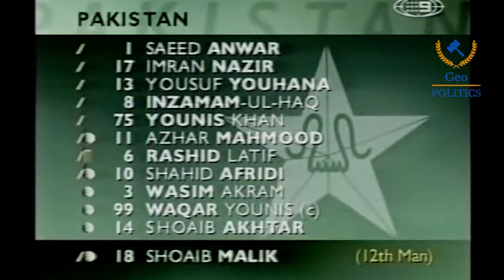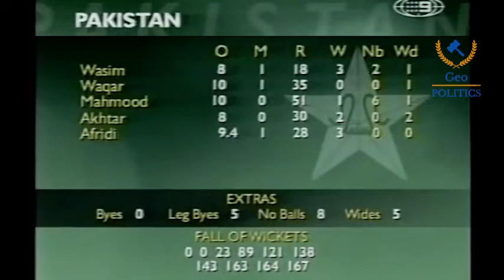pakistan rattles Australia